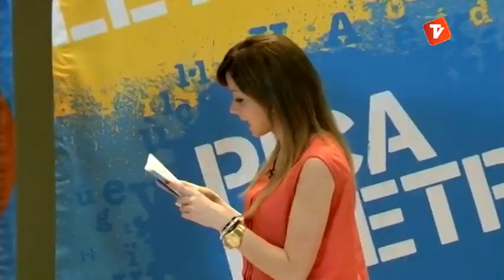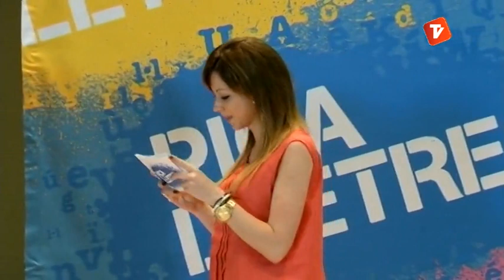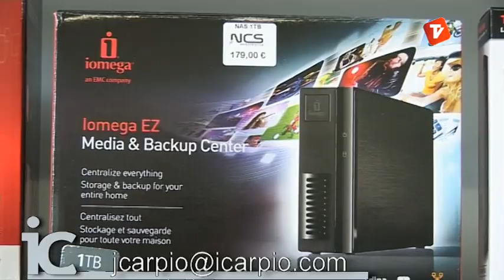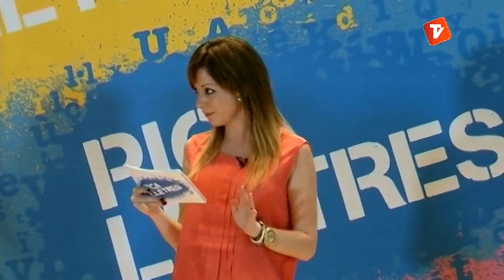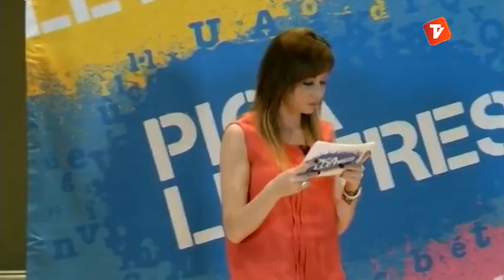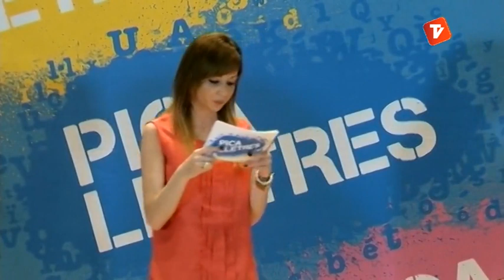Pica Lletres 06-06-2013